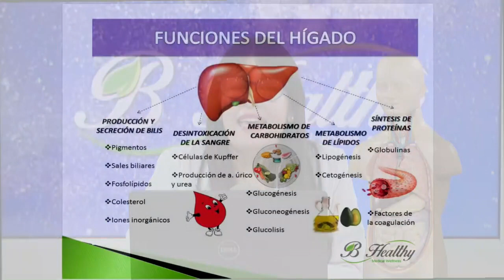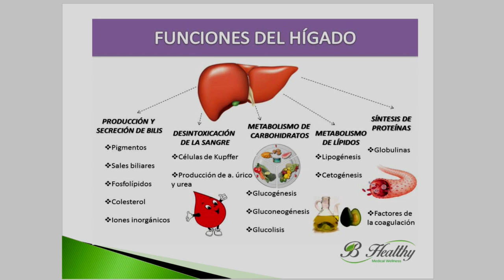¿El órgano más importante? / HIGADO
¿Qué tanto hace nuestro hígado? Quédate para escuchar lo que la Dra. Damarys tiene que decirnos de este órgano.

📍🚶♂ Lago Alto Mall, Exp.Trujillo Alto Km 4.4, (al lado de Supermax).